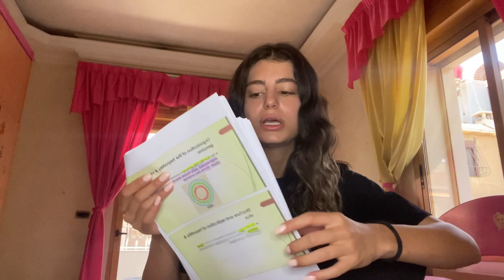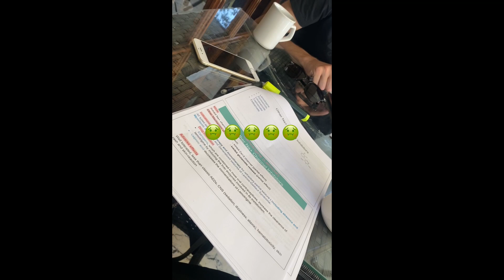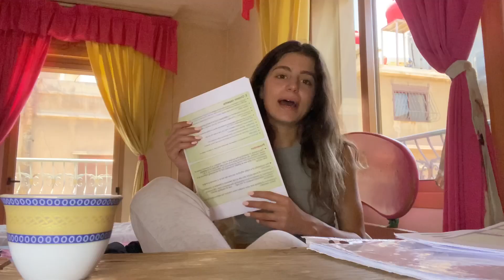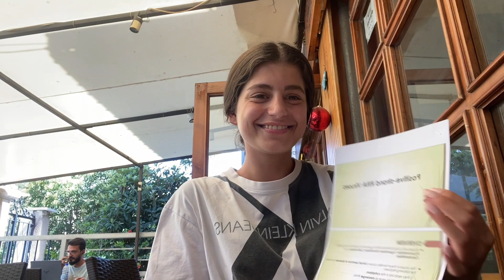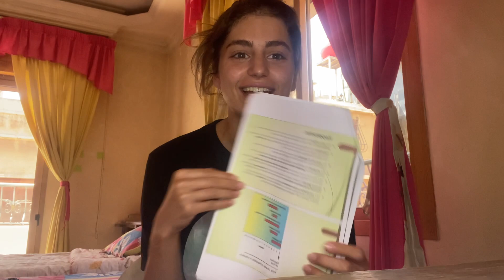A WEEK IN MY LIFE IN SYRIA | attempting to study lol